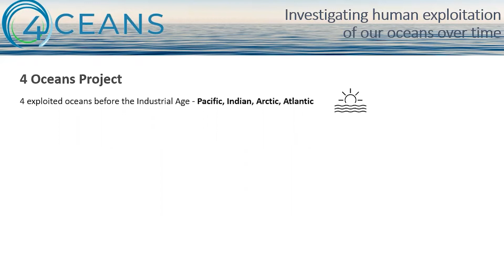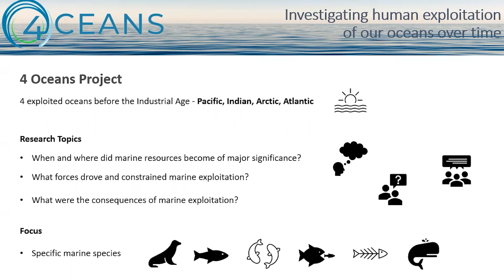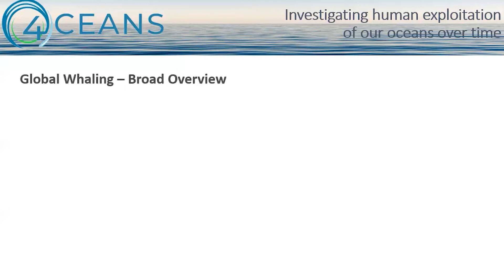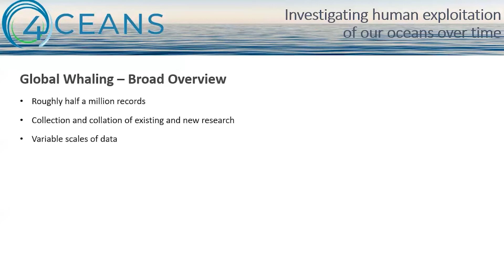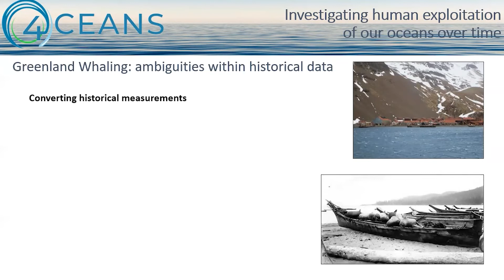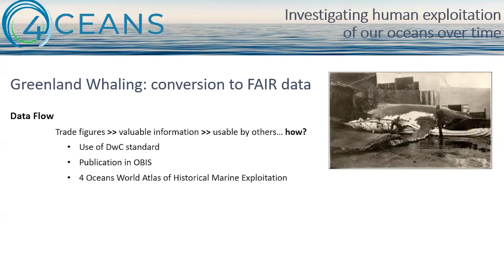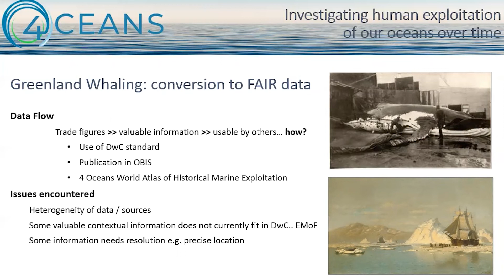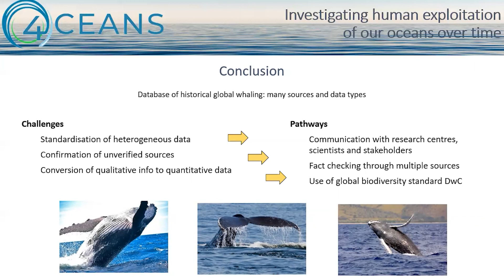21.4 Oceans: Transgressing Time, Space, Indigeneity and Science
author(s):John Nicholls, Laoise Dillon